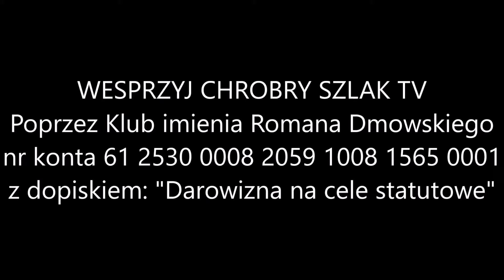Teksas kontra Waszyngton: wojna secesyjna 2.0? - Komentarz Narodowy